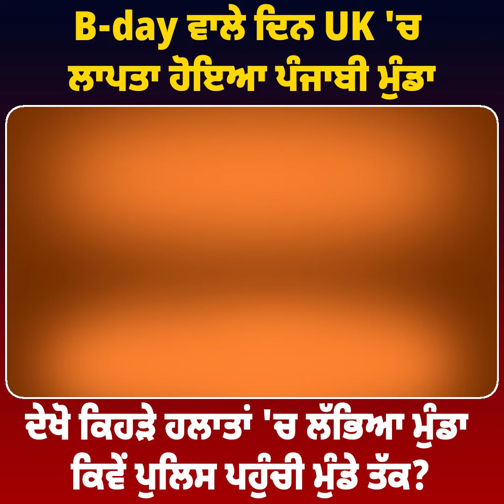B-day ਵਾਲੇ ਦਿਨ UK 'ਚ ਲਾਪਤਾ ਹੋਇਆ ਪੰਜਾਬੀ ਮੁੰਡਾ ਦੇਖੋ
B-day ਵਾਲੇ ਦਿਨ UK 'ਚ ਲਾਪਤਾ ਹੋਇਆ ਪੰਜਾਬੀ ਮੁੰਡਾ, ਦੇਖੋ ਕਿਹੜੇ ਹਲਾਤਾਂ 'ਚ ਲੱਭਿਆ ਮੁੰਡਾ ਕਿਵੇਂ ਪੁਲਿਸ ਪਹੁੰਚੀ ਮੁੰਡੇ ਤੱਕ?